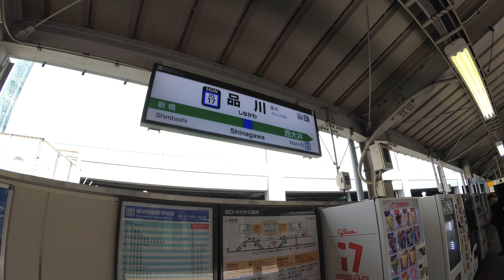【4K乗換動画】品川駅 15番線 横須賀線（鎌倉、逗子、久里浜方面）―1-2番線 山手線 乗換え YI4＋で撮影４K60p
品川駅　15番線　横須賀線（鎌倉、逗子、久里浜方面）―1-2番線　山手線　乗換え　YI4＋で撮影４K60p